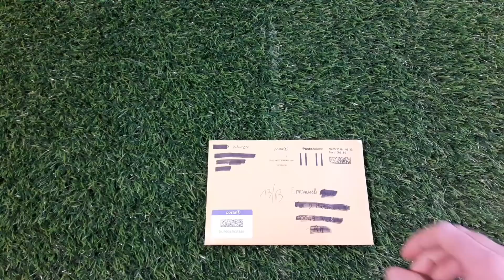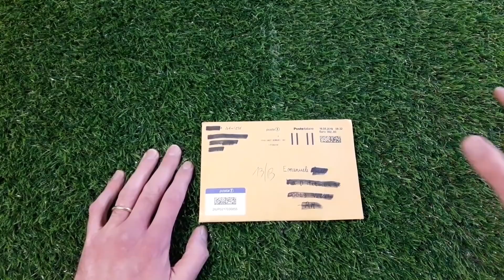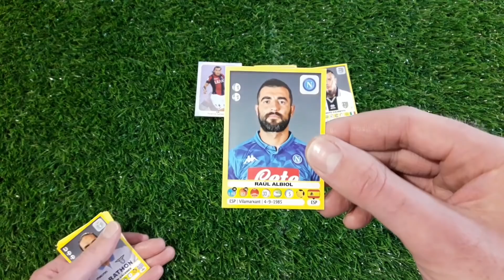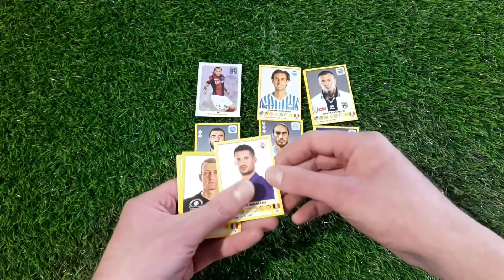Unboxing scambio figurine calciatori 2018 2019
Sito per gli acquisti di figurine, album, box e altro:
LELEKING